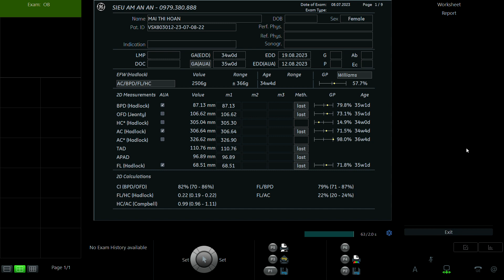MAI THỊ HOAN 1993